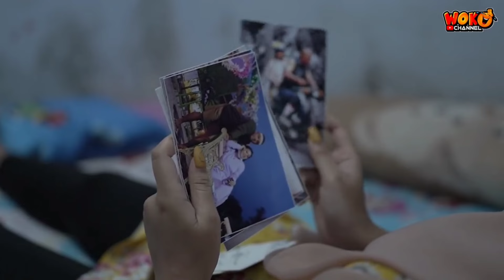TIWOK ANU GORO" MUKIDI ‼️ WOKO CHANNEL TERBARU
vidio ini resmi woko channel lurr berisi cuplikan akting aktor pemain woko channel
semoga bisa menghibur dulur dulur
sambil menunggu fuul vidio woko channel